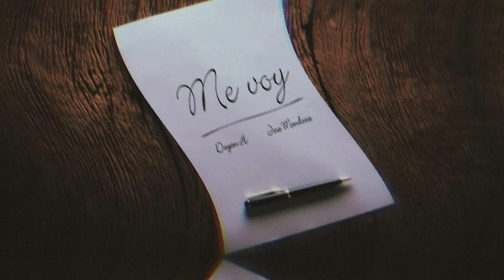ME VOY - Dayan Hernández ft. Jose Mendoza